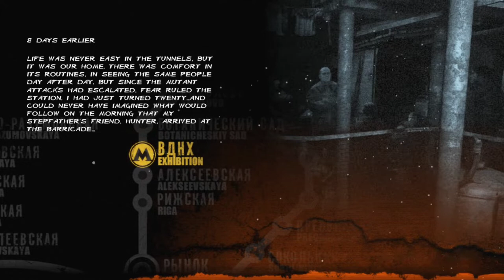this game is so underrated...🤯